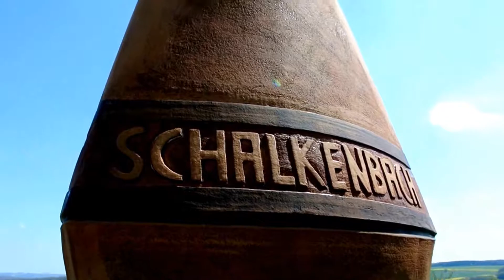Vinxtbachtal (Extratour Eifelleiter)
Video von unserer Wanderung auf dem Vinxtbachtalweg, einer Extratour der Eifelleiter. Zu sehen ist unter anderem folgendes:

- Königssee
- Blick ins Tal und auf Niederdürenbach
- Eifel-Schaukel
- Rodder Maar
- Rapsfelder
- Keramikskulptur
- Schauinsland
- Aussichtsturm (inklusive Abstieg)

Where I am From von Topher Mohr and Alex Elena (via YouTube).